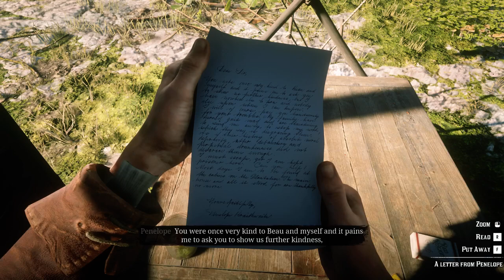Red dead redemption 2 - Chapter V - Let's Clean Up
Action & Adventure Game RDR 2 (Red dead redemption 2 FULL GamePlay)
Pc & Mobile Gameplay
HD Gameplay online

Characters
Main article: List of Red Dead Redemption 2 characters
The player takes on the role of Arthur Morgan (Roger Clark), a lieutenant and veteran member of the Van der Linde gang. The gang is led by Dutch van der Linde (Benjamin Byron Davis), a charismatic man who extols personal freedom and decries the encroaching march of modern civilization. The gang also includes Dutch's best friend and co-leader Hosea Matthews (Curzon Dobell), Red Dead Redemption protagonist John Marston (Rob Wiethoff), his partner Abigail Roberts (Cali Elizabeth Moore) and son Jack Marston (Marissa Buccianti and Ted Sutherland), the lazy Uncle (John O'Creagh and James McBride), gunslingers Bill Williamson (Steve J. Palmer), Javier Escuella (Gabriel Sloyer), and Micah Bell (Peter Blomquist), Black Indian hunter Charles Smith (Noshir Dalal), and housewife-turned-gunslinger Sadie Adler (Alex McKenna)

The gang members' criminal acts bring them into conflict with various opposing forces including the wealthy oil magnate Leviticus Cornwall (John Rue), whose assets become a gang target. In response, he recruits a team of agents from the Pinkerton Detective Agency, led by Andrew Milton (John Hickok) and his subordinate Edgar Ross (Jim Bentley), to hunt down the gang. The gang also encounters the Saint Denis-based Italian crime lord Angelo Bronte (Jim Pirri), the controversial Guarman ruler Alberto Fussar (Alfredo Narciso), and Dutch's nemesis Colm O'Driscoll (Andrew Berg), leader of the rival O'Driscoll gang. Along its travels, the gang becomes entangled with the Gray and Braithwaite families, two warring families who are rumored to be hoarding Civil War gold; the gang's affiliation with the families primarily take place through Leigh Gray (Tim McGeever), the sheriff of Rhodes, and Catherine Braithwaite (Ellen Harvey), the matriarch of the Braithwaite family. Later in the game, Arthur helps Rains Fall (Graham Greene) and his son Eagle Flies (Jeremiah Bitsui), both members of the Native American Wapiti tribe whose land is being targeted by the Army.